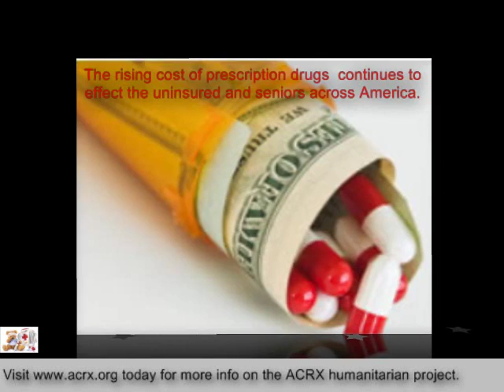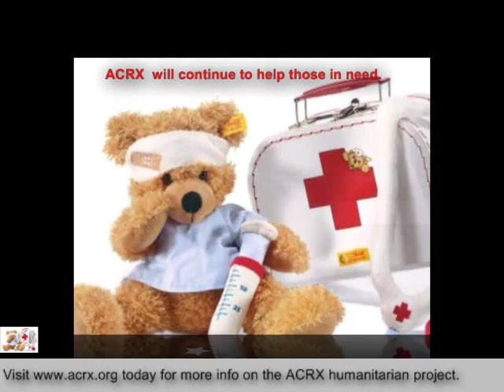Psych Associates Care LLC Receive Tribute & Free Discount Cards by Charles Myrick of ACRX